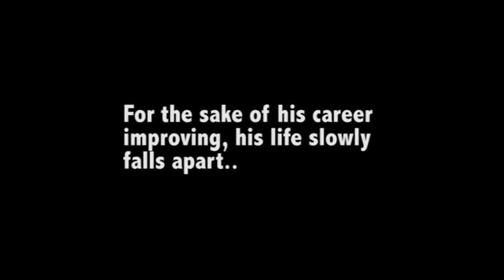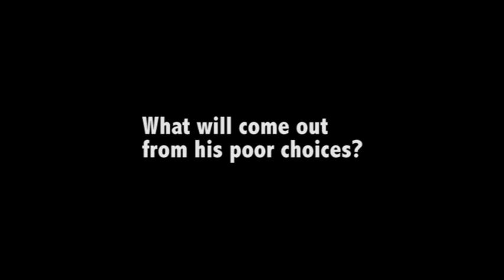Stand Up Comic Adam Walker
One man who pushes for the best things in life, risks it all.